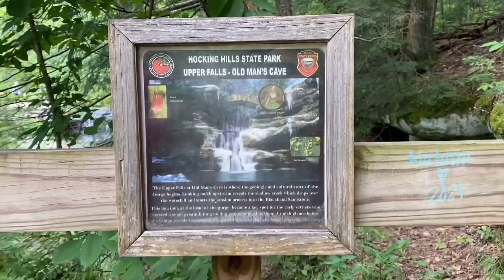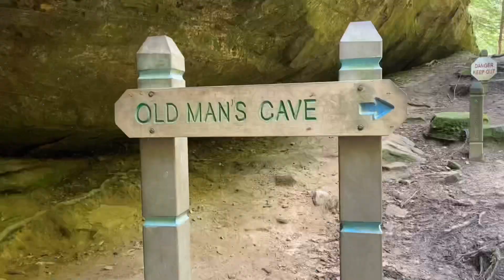Old Man's Cave @Hocking Hills State Park Ohio🇺🇸